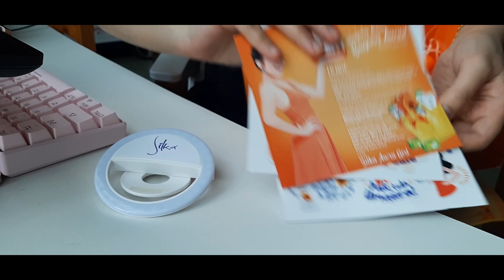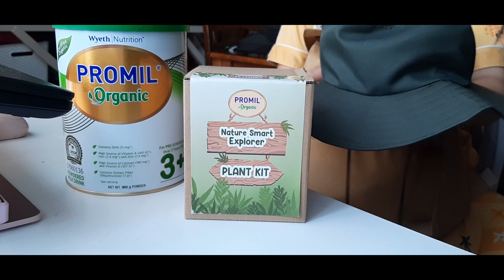Weekly Cooking Vlog 🥩🍅 + PR Gift Package Unboxing! 🎁🥳